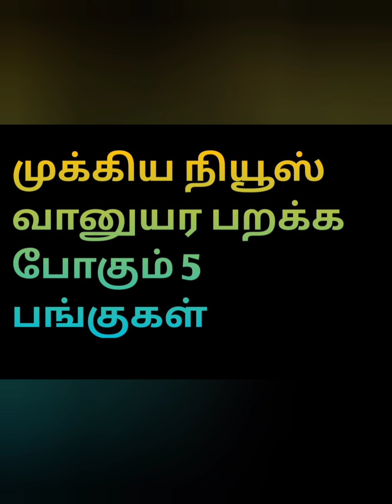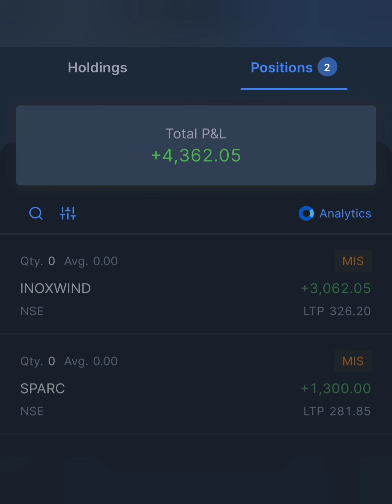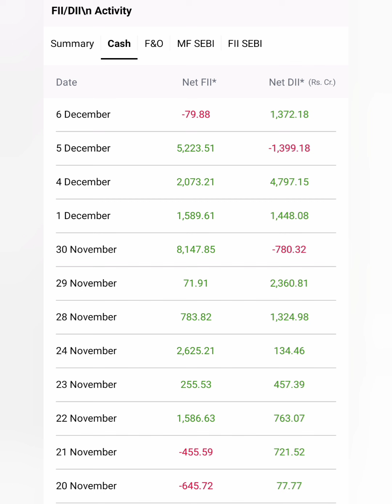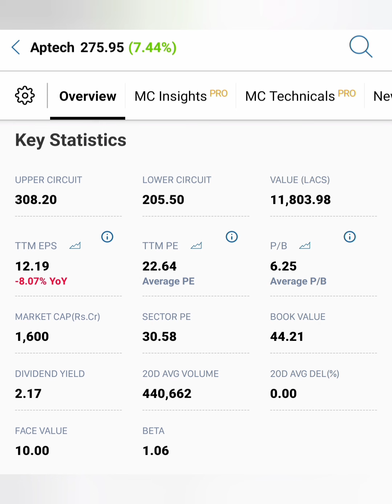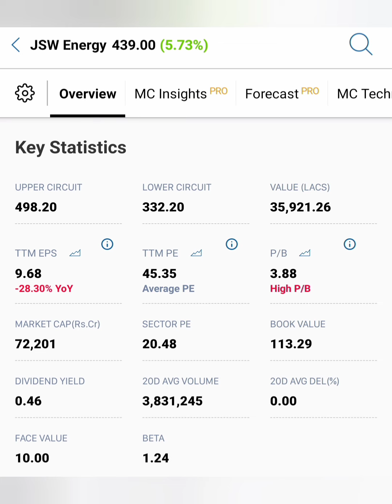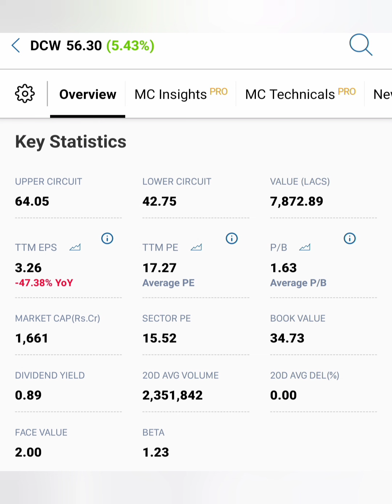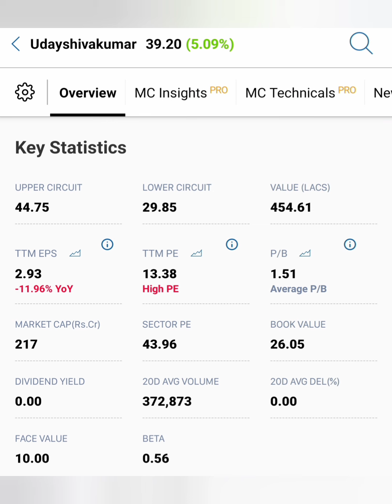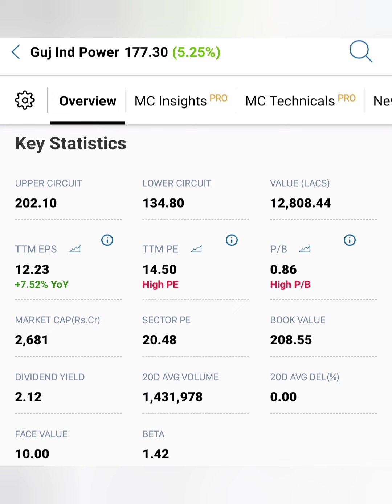முக்கிய நியூஸ் வானுயர பறக்க போகும் 5 பங்குகள்...